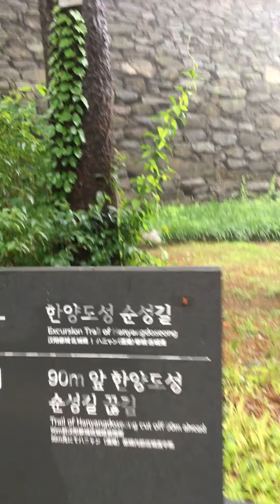Seoul namsan hanyang dosung June 30, 2024 Korean drama my love from star filmed,드라마 별 그대 남산타워